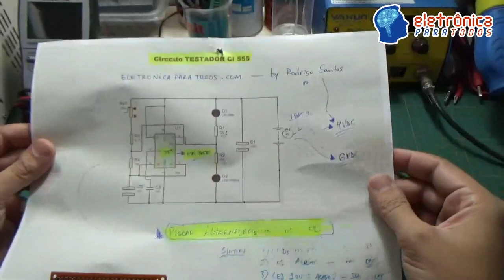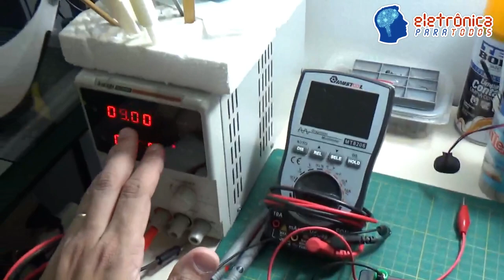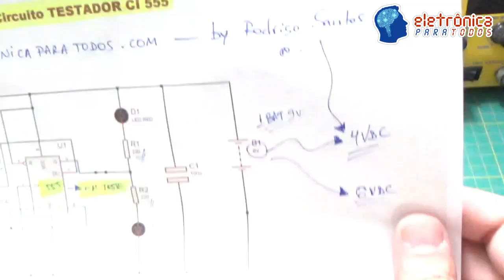Circuito Testador de CI 555 (Parte 3 - Montagem Final na Placa)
Neste video mostramos para todos a MONTAGEM (na placa padrão "perfurada" universal), de um projeto, na verdade de um pequeno e simples circuito eletrônico que tem a função de "nos dizer" se o circuito integrado mais conhecido do planeta, o famoso 555, está ou não em boas condições de funcionamento e operacionalidade. ;)

É um circuito que requere poucos componentes eletrônicos (todos de fácil aquisição no mercado) e além de tudo, BAIXO CUSTO mas no final um projeto de alta eficiência!

Este é o terceiro e último video de uma pequena série (de 3 videos), e nesta terceira parte o que mostramos é a MONTAGEM na PLACA UNIVERSAL "Perfurada" do projeto/circuito eletrônico.

Tá curioso(a)?! ;)